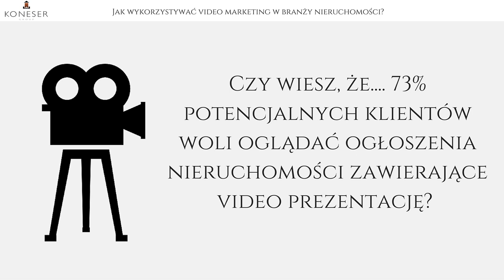Video marketing w branży nieruchomości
Video marketing przez kolejny już rok jest mocnym trendem na rynku marketingu. Z tej formy promocji coraz częściej i chętniej korzystają polskie firmy. Video marketing jest też coraz bardziej doceniany na rynku nieruchomości. Dlaczego warto i jak wykorzystywać materiały video w promocji i sprzedażny mieszkań podpowiadamy na